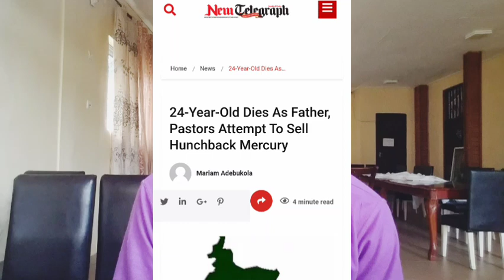Nigerian father connived with pastors to sell his hunchback son for rituals in port harcourt